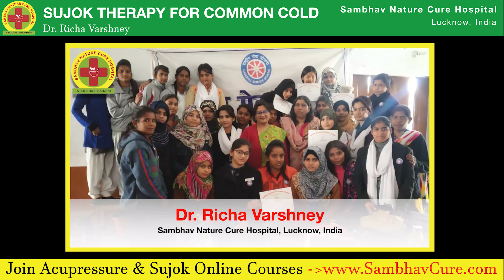Single Acupressure Point | Sujok Points For Common Cold & Running Nose | Sardi Jukam Ka Gharelu Upay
Sardi Jukham Ka Single Acupressure Point Treatment. Acupressure Sujok Common Cold & Running Nose.